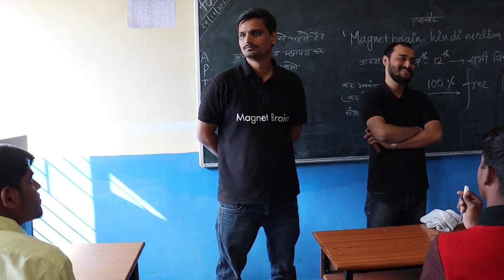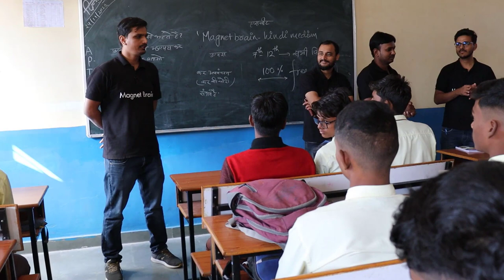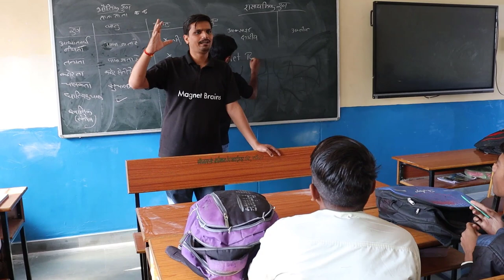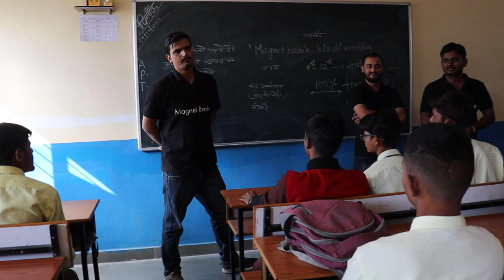Govt. Excellence Higher Secondary School, Obaidullaganj | Magnet Brains School Visit Day 39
👉Previous Video :
👉Next Video :

In Magnet Brains School Visit Campaign - On Day 39 MB Team visited "Govt. Excellence Higher Secondary School, Obaidullaganj" for spreading our message of 100% free education and how we can help schools with its". Magnet Brains is India's leading Ed-tech platform providing 100% free and high-quality education across India in English and Hindi from Class KG1 To Class 12.

If You want MB Team will visit your school, Please drop name of your school in Comment Section.